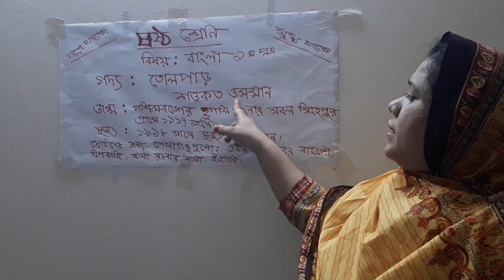৬ষ্ঠ-বাংলা ১ম পত্র, জেসমিন ম্যাম